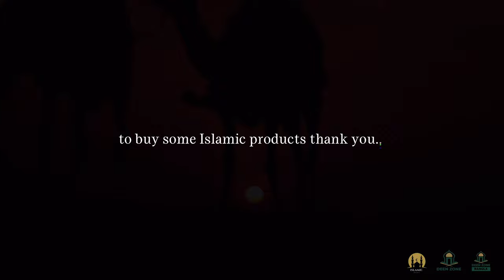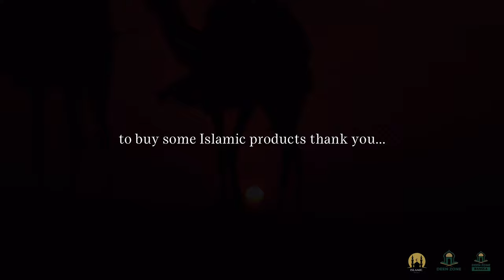YOU WANT SOME PEACE IN LIFE? ISLAMIC MOTIVATION